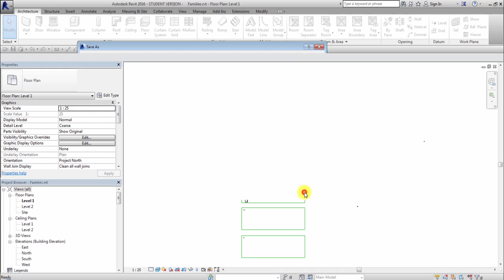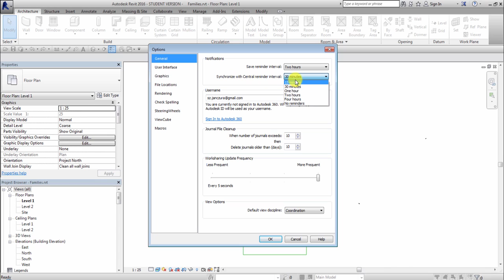Revit - kopie zapasowe i częstotliwość zapisu | BIMv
Jak ustalić liczbę kopii zapasowych oraz jak zmniejszyć częstotliwość pojawiania się komunikatu przypominającemu o zapisie pliku. Zapraszam do oglądania video oraz komentowania :)